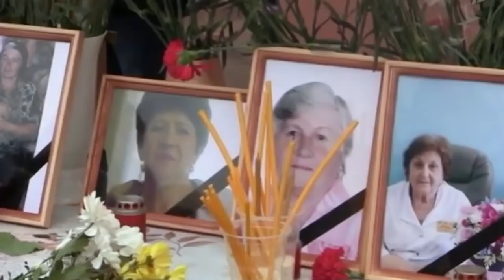Фильм о Муфтии РД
Жизнь соткана из мгновений.
Но знаем ли мы, чем могли обернуться события прошлого?

Пять мгновений, в которых слово одного изменило реальность многих, пять узлов, развязанных ради Всевышнего -для людей.

Фильм о Муфтии РД шейхе Ахмаде-афанди - "День как жизнь". Смотрите сегодня, в 21.30 на Телеканале ННТ